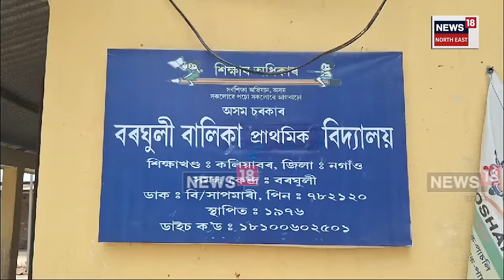Kaliabor News | মধ্যাহ্ন ভোজনৰ নামত কি খুওৱা হৈছে চাওক এই দৃশ্য | N18V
কলিয়াবৰত পঁচা চাউলৰ মধ্যাহ্ন ভোজন। মধ্যাহ্ন ভোজনৰ নামত কি খুওৱা হৈছে চাওক এই দৃশ্য

লগতে চাওঁক দিনটোৰ বহু গুৰুত্বপূৰ্ণ খবৰ |